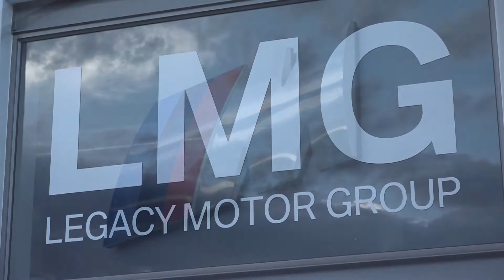Hein Waschefort 2019 Fujifilm Photographer of the Year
A short video of Hein's exhibition after being selected as the Fujifilm Photographer of the Year. Amazing images from an incredibly talented photographer, artist and unbelievable mentor. I'm sure his ex students and members of the VSS Creative community will agree.